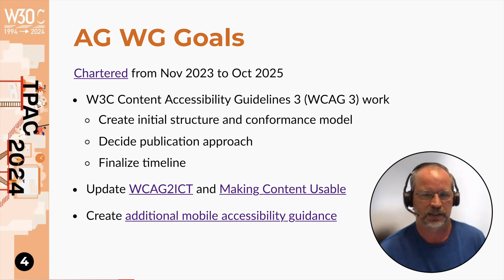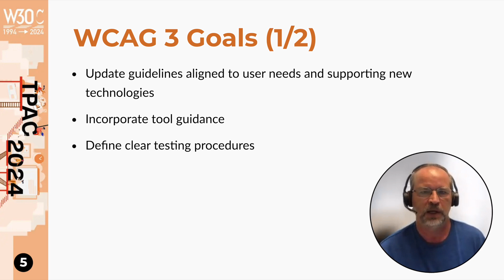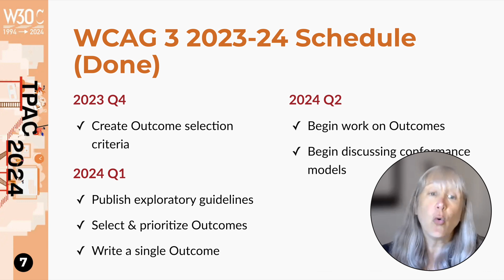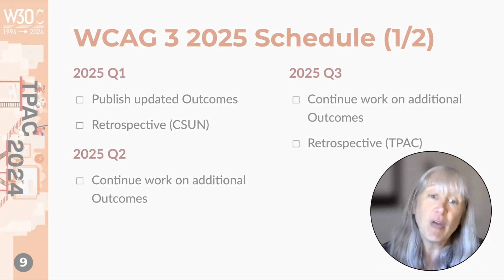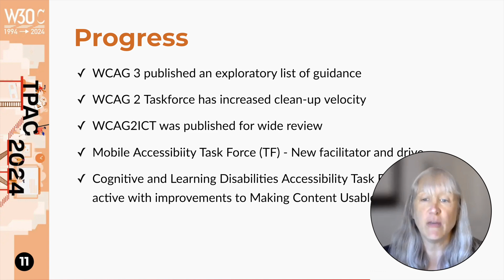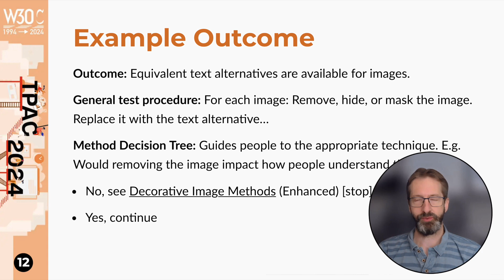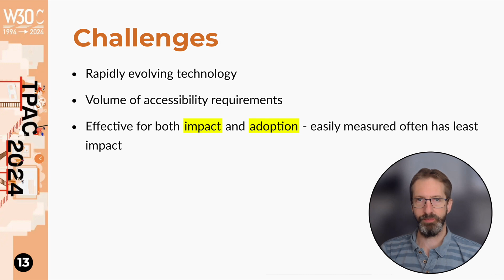Accessibility Guidelines (AG) Working Group update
by Charles (Chuck) Adams, Rachael Bradley Montgomery and Alastair Campbell - W3C AG Working Group
Since TPAC 2023, the group has published the exploratory guidance list, and the WCAG 2 Task Force has sped up updates to the WCAG 2 documentation. In this video, the co-chairs present WCAG 3 goals, including updating guidelines for new technologies, addressing user needs, providing guidance, defining clear testing, supporting flexible conformance, and emphasizing research.